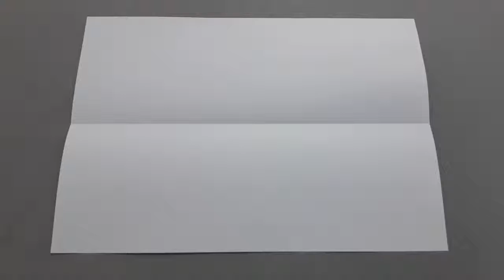SCIENCE EXPERIMENT! Making World Record Paper Airplane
SCIENCE EXPERMINT! Making World Record Paper Airplane

How to fold the world record paper airplane